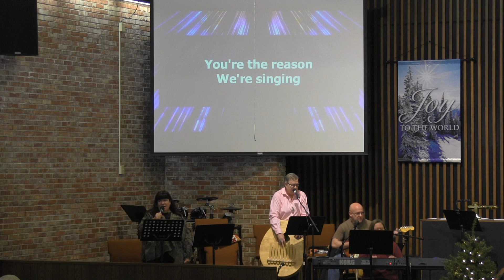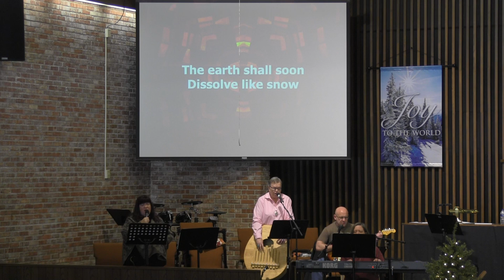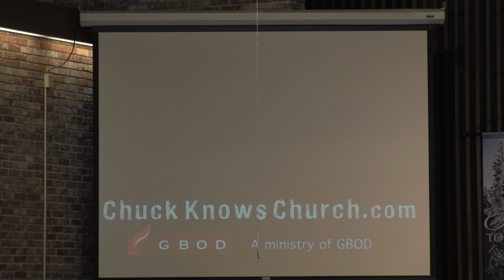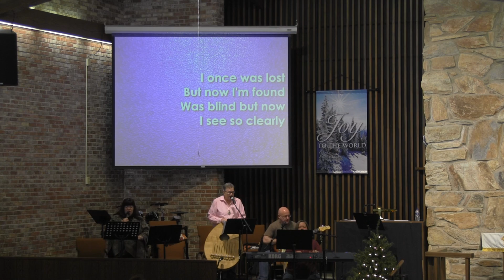Worship 01.09.2022 - 10:30am Contemporary Worship